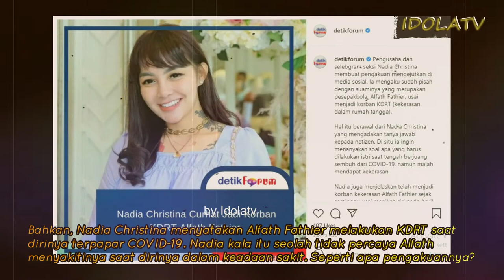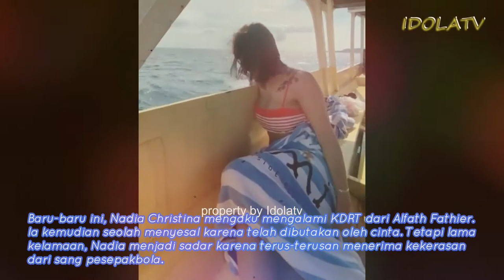KEN4 K4RM4! Nadia Christina Beberkan Kronologi Keker4s4n RumahTangga dari Alfath Fathier